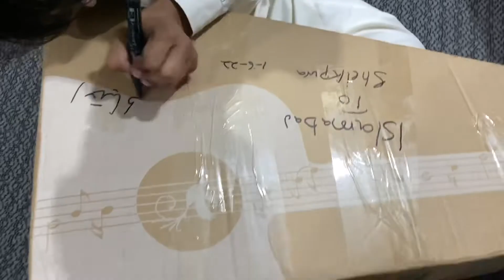Islamabad to sheikhupura | Online Delivery Guitars Best musical instruments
Delivery From Islamabad To Sheikhupura
Online Delivery all over 🇵🇰
Best online  Guitar  store  In Islamabad  happy guitar club
The Guitar store Pakistan
Address:- G7/1 Street 32. Islamabad